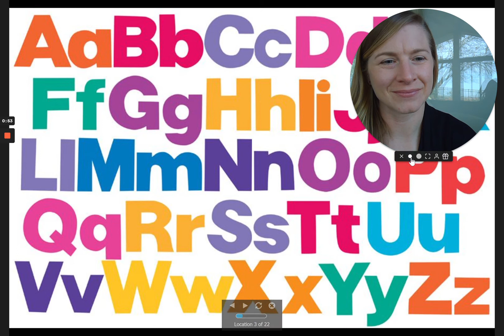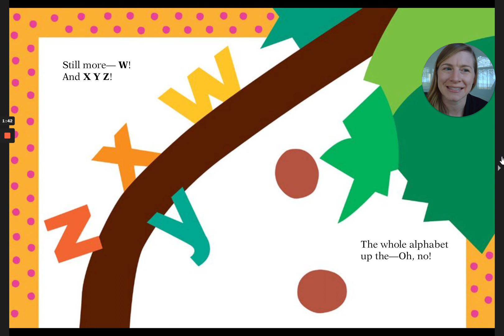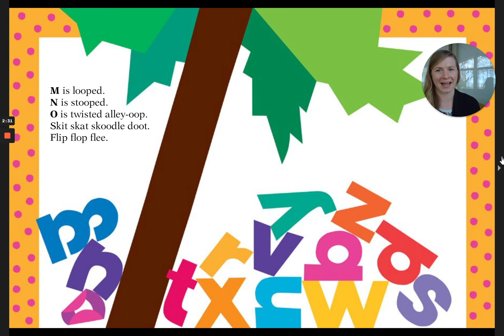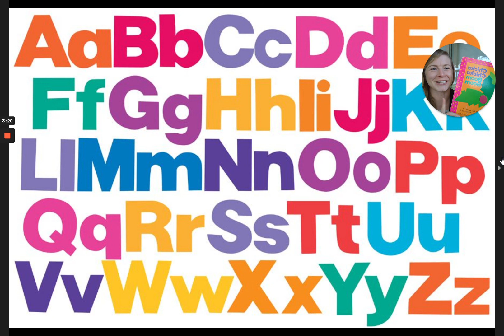Chicka Chicka Boom Boom by Bill Martin Jr and John Archambault, Read Aloud by Dana Reads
An unforgettable rhyming and reading story to teach the alphabet and reading!